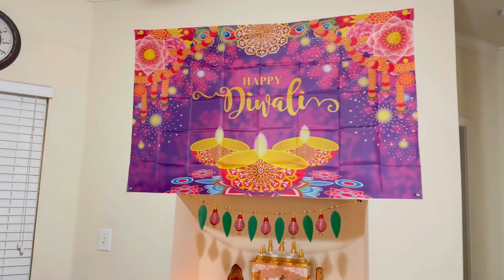अशी साजरी केली आम्ही अमेरिकेत दिवाळी| Diwali in USA